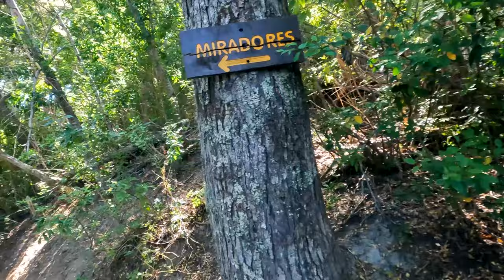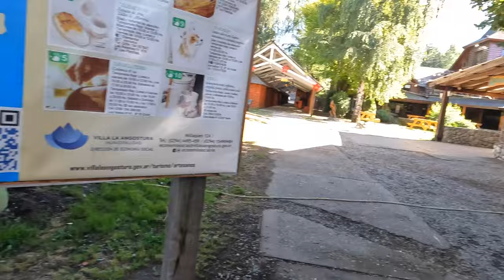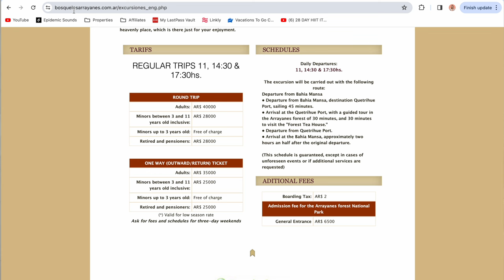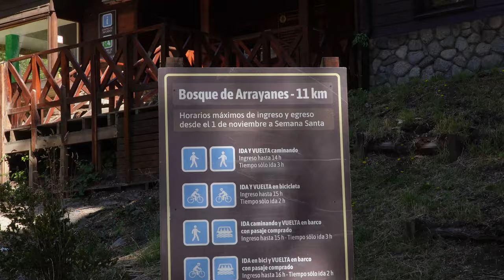How To Explore Los Arrayanes Forest From Bariloche (Don’t make our mistakes!)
For this adventure, we visit this amazing Los Arrayanes National Park in Villa La Angostura as a day trip from Bariloche BUT we made a huge mistake! So, if you're wondering how to visit the Los Arrayanes Forest from Bariloche as a day trip, we'll be sharing exactly what you need to do so you don't make the same mistake we did!

Episode 196 | Bariloche, Argentina

Sign up for our fortnightly newsletter where we share what’s happening behind the scenes, what our next travel plans are, and anything else exciting we think you’ll enjoy:

OUR GEAR:

00:00   📍 How To Visit to Los Arrayanes Forest
04:11   🌞 Good morning from Villa La Angostura
04:30   🤔 Did this forest really inspire Walt Disney's Bambi?
07:39   💳 National Park entrance fee
09:01  🌲 12KM Trek Begins
12:20  ❌ Realising our big mistake!